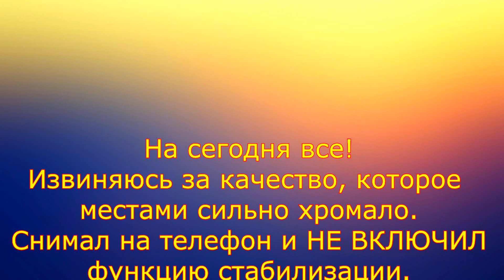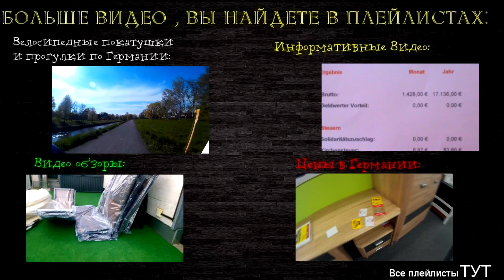Monschau/немецкая Швейцария(Венеция)/Городок с Картинки/Жизнь в Германии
Всем привет в этом ролике вы увидите маленький немецкий городок MONSCHAU (МОНШАУ). Часто немцы и туристы называют его мини ВЕНЕЦИЯ или немецкая ШВЕЙЦАРИЯ

Моя страница ВКОНТАКТЕ здесь, вы можете связаться со мной